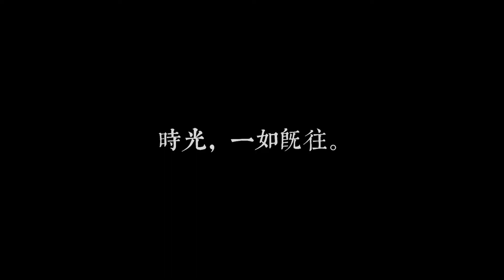八月。找到西螺 以及好望角！療癒風景